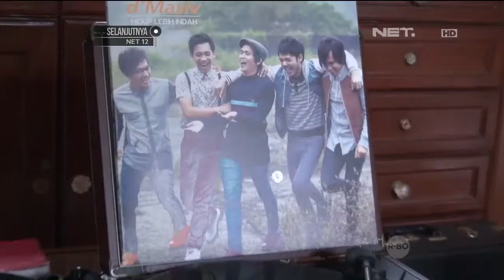Ryan d'Masiv Berkarya di Musik Dangdut